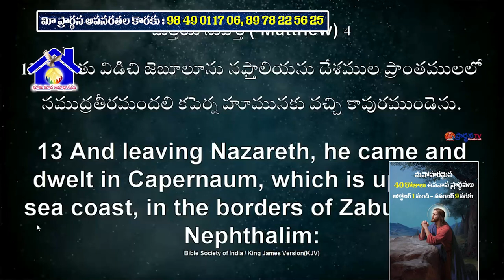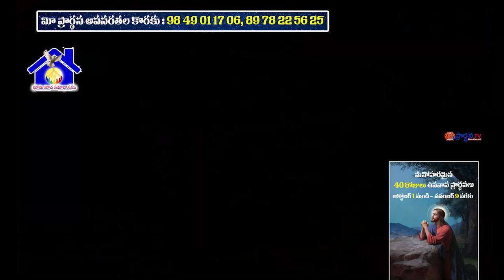4 11 2023 K. Joseph kumar garu అంశం: రక్షకుడు మనకొరకు పుట్టియున్నాడు.